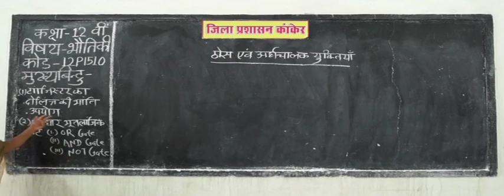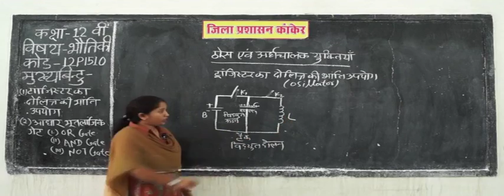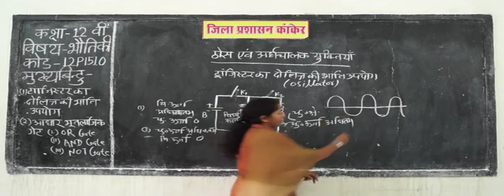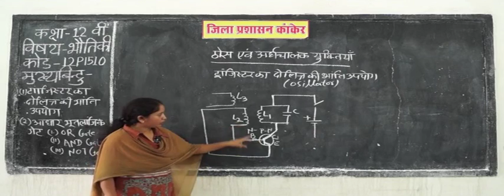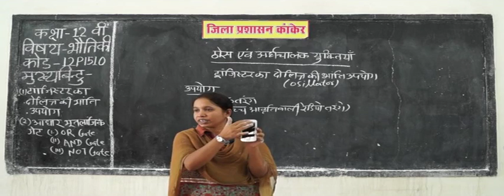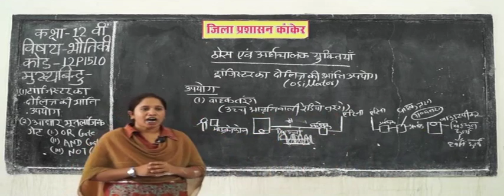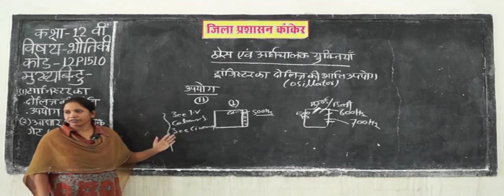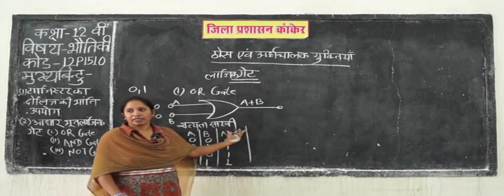12p1510 IN HINDI solid and semiconductor devices Part 10 NPN and a PNP Transistor, Gate AND OR NOT